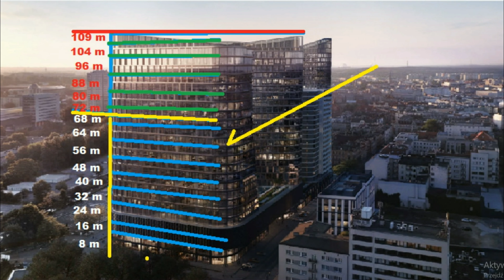Nowa ikona Katowic Global office park aktualna wysokość 31 marca 2021🙂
The new icon of the Katowice Global office park current height March 31, 2021🙂

Pamiętaj zostawić suba i łapeczke dla zasięgu  🙂